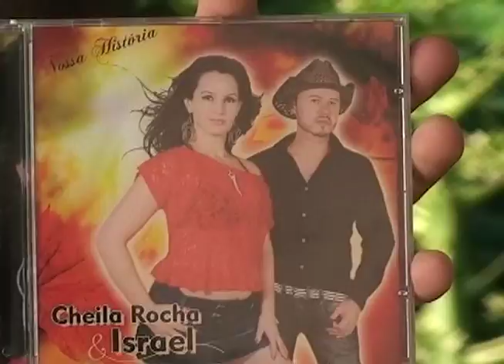Entrevista Sheila e Israel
Leste Rural 17-03-13 Entrevista com os cantores Sheila Rocha e Israel Novaes